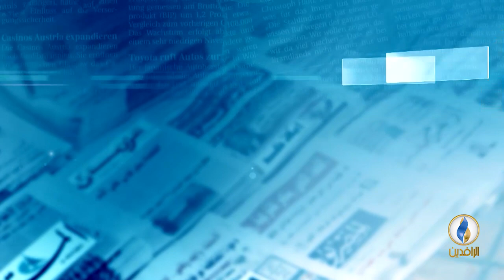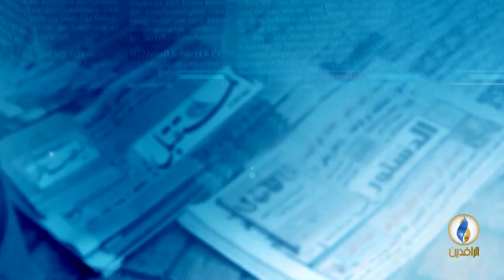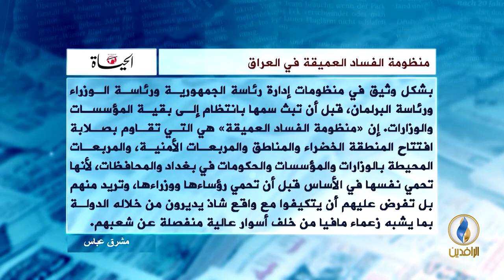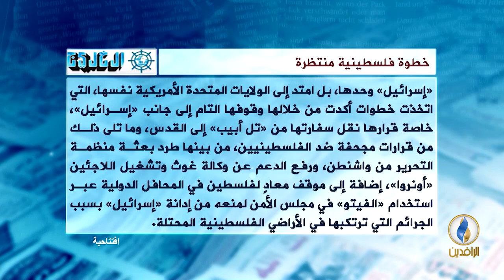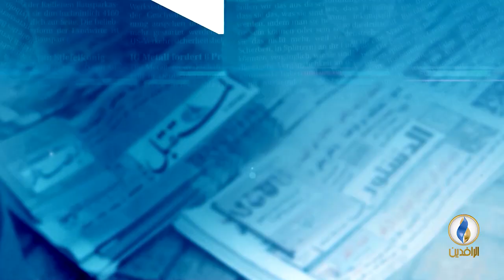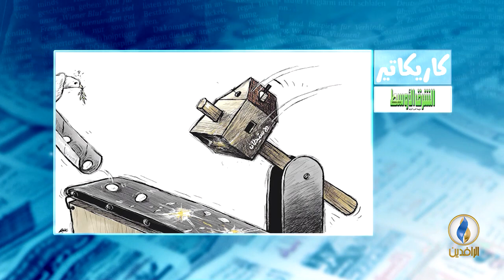صدى_الأقلام | 31 - 10 - 2018